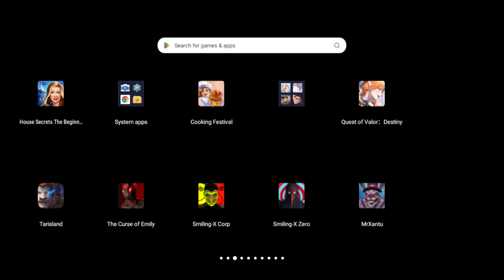Cooking Festival gameplay (Android, iOS)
📄 ▬▬▬ Game Description ▬▬▬ 📄
🌽🍖🍆BAKE, FRY and GRILL🌽🍖🍆 your way AROUND THE WORLD!🗽

👉You’re the MASTER CHEF the cooking world has been waiting for - the most talented, well trained, and most promising 💥FOOD ARTIST💥 in the known universe!

Whip up some HOMEMADE PANCAKES, grill 🍖🍖🍖JUICY RIBS🍖🍖🍖, bake aromatic original 🍕Italian PIZZAS🍕, and serve

chilll

💻 Device   : PC  ( Bluestacks 5 )

Processor : AMD Ryzen 5 3600 6-Core Processor

Video Card : NVIDIA GeForce GTX 1650

Operating System: Windows 10